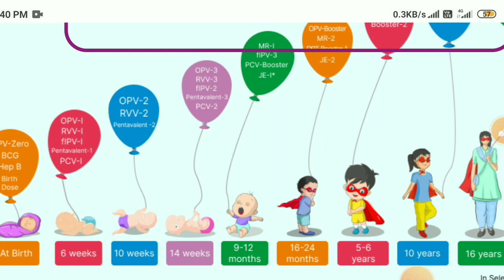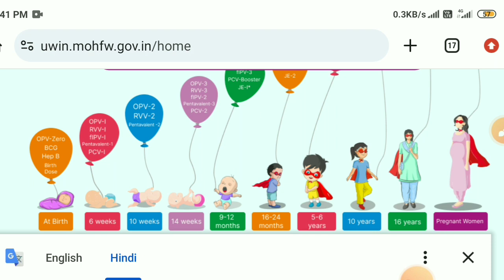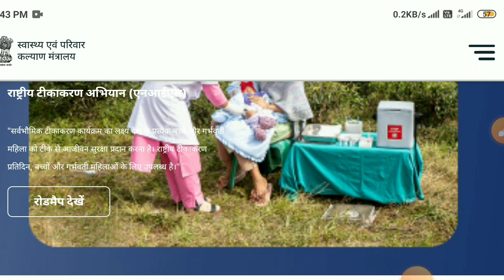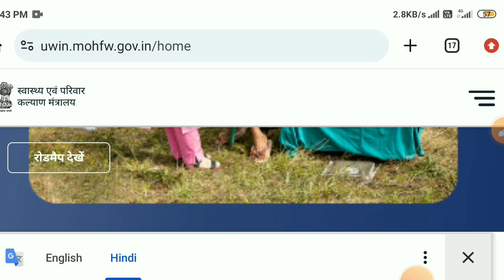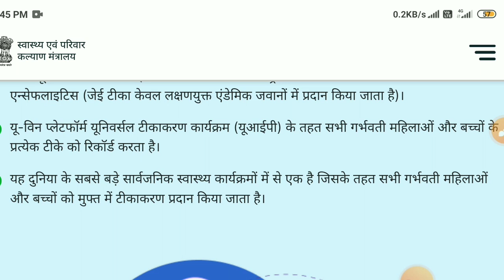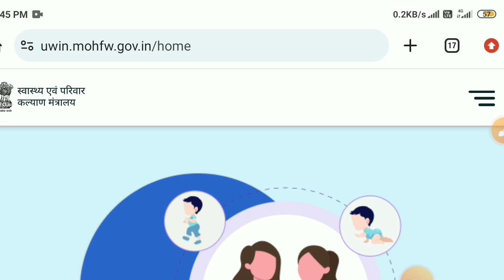Vaccine chart // DPT,opv, tb , Rashtriy swasthya karykram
Educational video
Tika kab lagaya jata hai
Rashtriy star per kitne TK lagaye jaate Hain
Tika kab lagta hai
Vaccine ki aayu